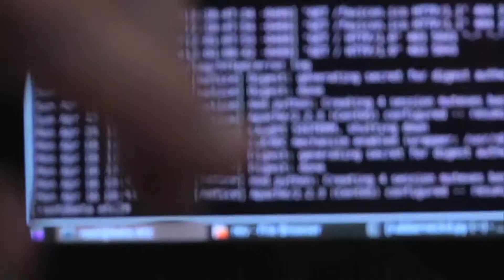Get Paid to Learn Cybersecurity in the National Guard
The Army National Guard is a great way to get paid to learn cybersecurity skills. Almost every state has these high tech positions and is looking for bright minds to take on new challenges. If you're interested, we have a position for you